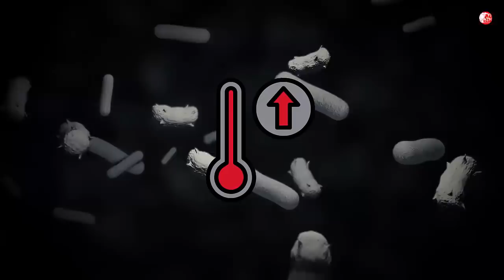هل سيقضى الصيف على فيروس كرونا ؟!